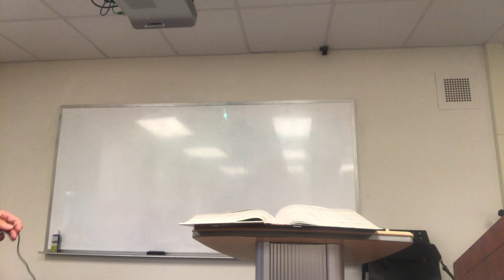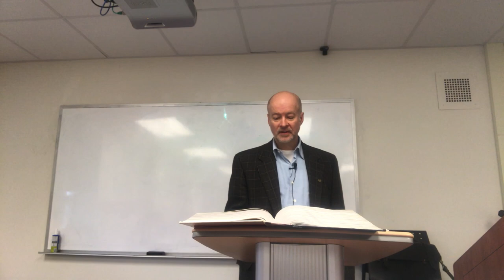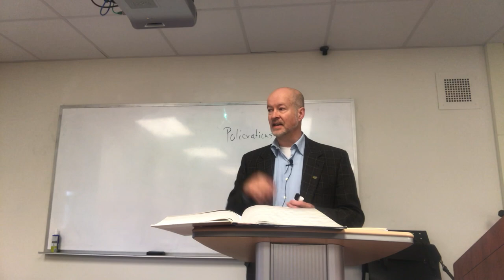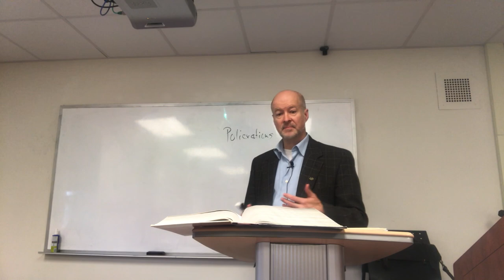Shakespeare, Macbeth, Acts 4 & 5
In this fourth and final lecture on Shakespeare's tragedy Macbeth, we look at how the characters of Macbeth and Lady Macbeth appear to have switched roles, the former now appearing reckless of moral hazard whereas his wife has gone mad at the moral atrocity of their actions.

Yet for all of Macbeth's resolve, the good English king is bringing an army to purge the injustice done against his Scottish counterpart, and the witches' prophesies are unexpectedly fulfilled in the famous ending.